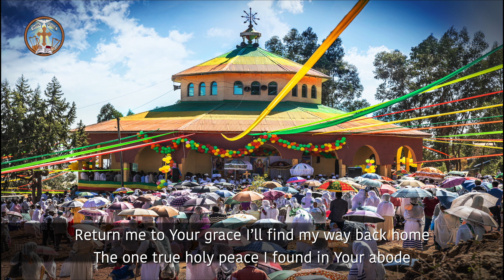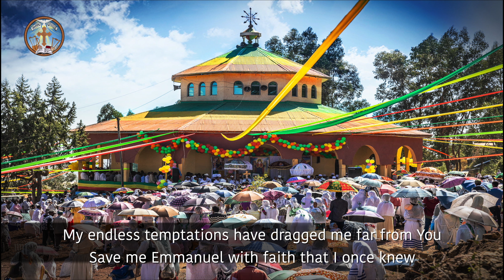I Found Tranquility || እውነተኛ ሰላም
Original Song: Ewnetegna Selam
Singer: Zemarit Lemlem Kebede

I found tranquility it is within Your home
Help me out of chaos I ask you Lord of hope

Thinking of all my sins my heart beats anxiously
Being far from you Lord my soul lives fearfully
Return me to Your grace I’ll find my way back home
The one true holy peace I found in Your abode

For prayer liturgy I could not persevere
I stood before the crowd my praises not sincere
My endless temptations have dragged me far from You
Save me Emmanuel with faith that I once knew

Let my eyes pour their tears as they cry for my sins
May the rest of my days be spent in repentance
At the very hour the moment I’m redeemed
Thinking of Your love Lord I’ve fallen at Your feet

Ewnetegna selam yalew ke betih new
Erdagn alinawet eleminihalew